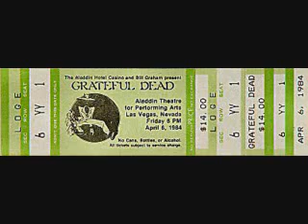Grateful Dead - China Cat Sunflower_I Know You Rider 4-6-84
live from Aladdin Theater - Las Vegas, NV 4-6-84